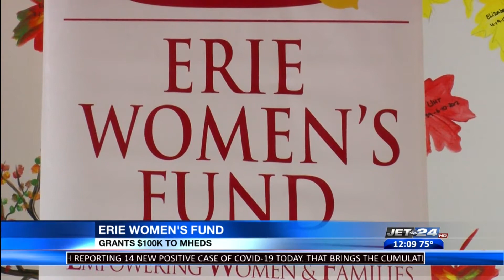Erie Women’s Fund grants $100,000 to MHEDS